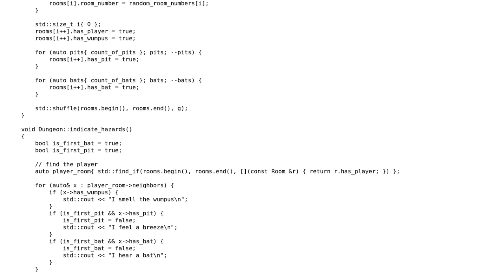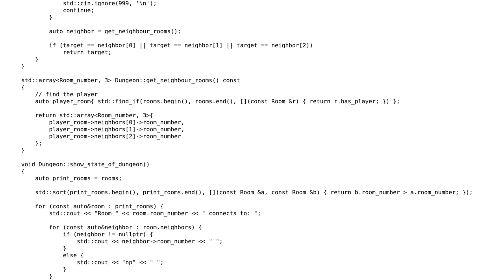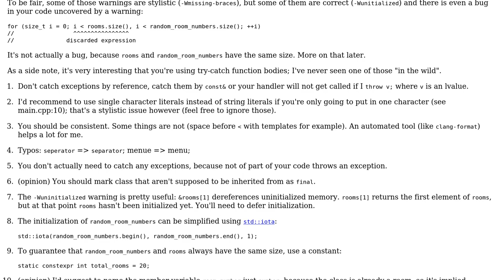Text based game "Hunt the Wumpus" Version 3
With thanks & praise to God, and with thanks to the many people who have made this project possible! You are responsible for your own actions.